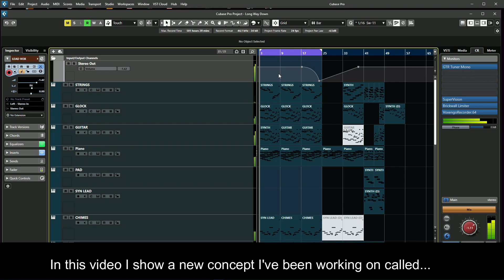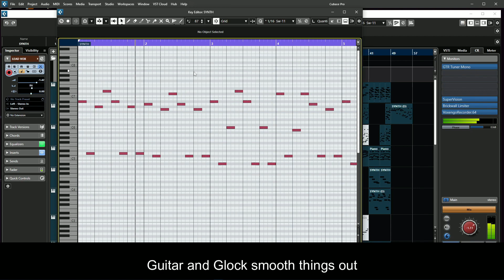What Is A Blue Chord??